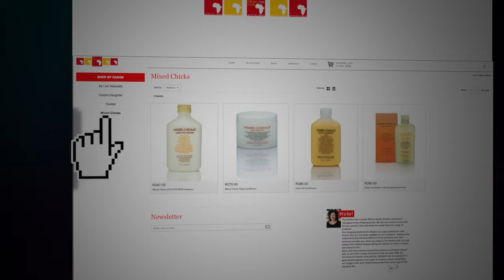Perfect Hair Intro HD 720p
Introduction to the perfect hair online shopping experience